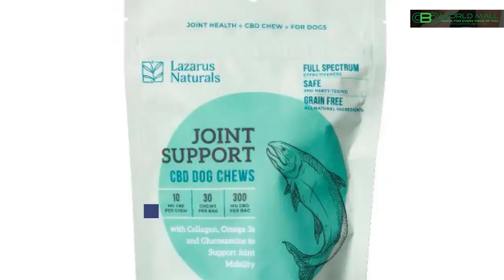Cbd For Dog Stress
You can discover more about CBD for dog stress check out

This video is showing " CBD for dog stress" topic valuable information but we   try to cover the   subjects:
-cbd for dogs
-cbd oil dosage
-cbd dosage for dogs

 Are you prepared? Please view this video and you'll thank me later on!
 Something I observed when I was searching for info on " CBD for dog stress" was the lack of relevant information.
 CBD for dog stress nevertheless is a topic that I understand something about. This video therefore should matter and of interest to you.

Thank you for your time in finding out about our services. You have nothing to lose :)
When utilizing YouTube on your computer, the size of your video gamer will automatically adjust based upon the offered space in your internet browser window.

If you desire to manually alter the size of your video gamer, merely change the size of your browser. Additionally, you can pick the Theater mode button in the bottom corner of the video player to see your video in a large player without entering into complete screen, or the Miniplayer button to view in a smaller player.

I actually hope you discovered this video useful, thanks a lot for viewing.